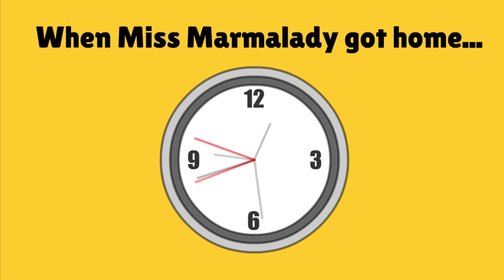Miss Marmalady Misbehaves at JamesTheGoanimator 2005's Birthday/Grounded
Well, I was doing my JTGA2005's birthday on my video, It took a long time to finish up my video. But anyways, happy Birthday to JamesTheGoanimator 2005!